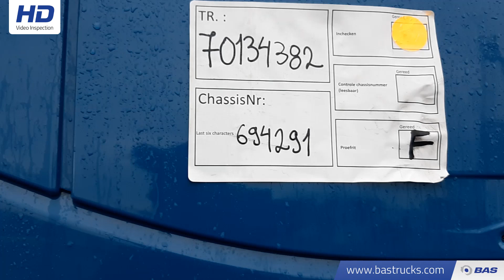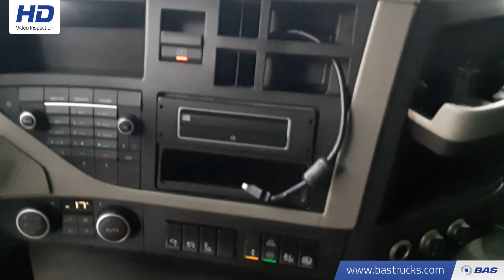70134382 Volvo FM 420